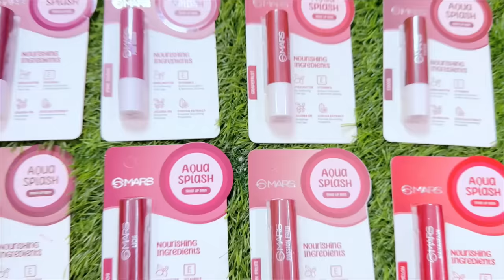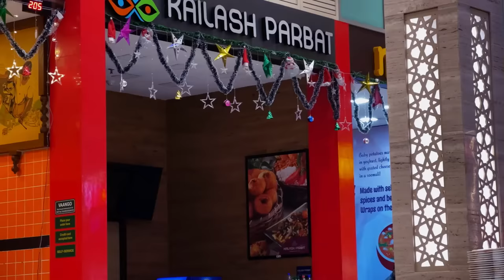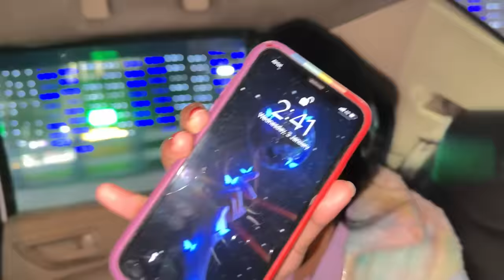Spending OVERNIGHT Inside a Mall in India 😰 *We got Caught*